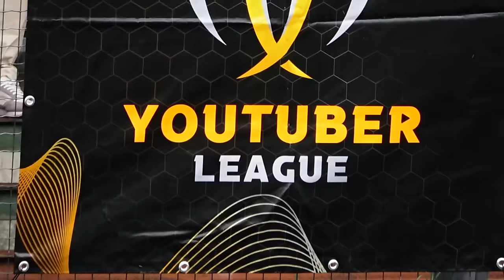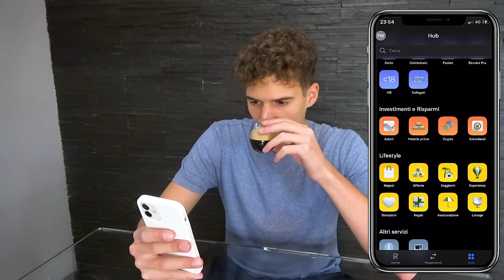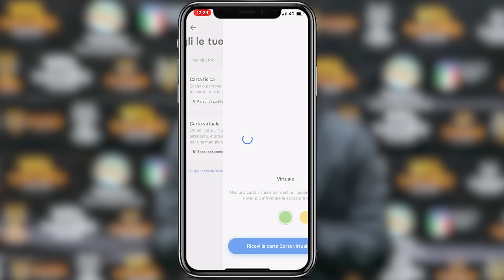MILAN - ROMA ⚽️🏆 YOUTUBER LEAGUE | 23/24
Seconda partita della Youtuber League 23/24, la prima del gruppo B.
Difronte Milan e Roma, le due deluse dello scorso anno.

Grazie a REVOLUT per averci supportato. Piani a pagamento personalizzabili, registrati tramite il mio link e riscatta i tuoi 20 euro

🙋‍♂️ Federico, 23
📍 Roma